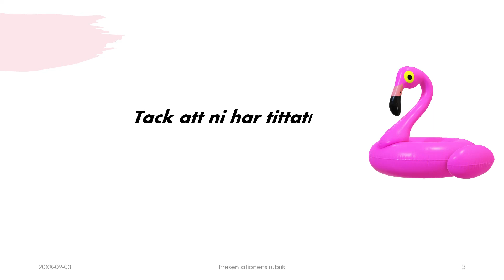Börja ett samtal 3